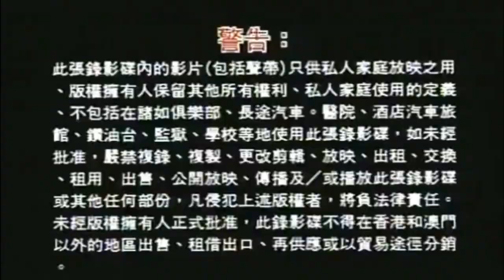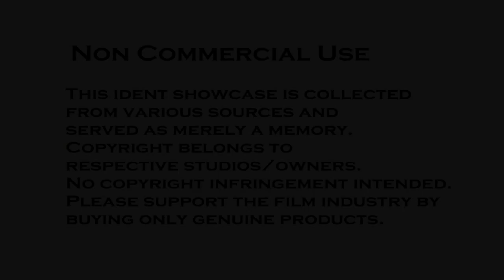Asia Movie Logos All Star [version 1]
This ident showcase is collected
from various sources and
served as merely a memory.
respective studios/owners.
Please support the film industry by
buying only genuine products.

LIST OF THE INDEX ORDER:
- Amuse Group (1990)
- August First Film Studio (1943)
- Baa-Ram-Ewe (2003)
- Brilliant Idea Group (1987)
- Bo Jon Films (1975)
- Chan's Films Company (1980)
- Cinema City and Films Company (1976)
- Cinema City Company (1980)
- Cinema Service (2008)
- CJ Entertainment (2010)
- D&B Films Co (1970)
- Fortune Star Distribution (1990)
- Golden Harvest (1970)
- Golden Harvest (1976)
- Golden Harvest (1982)
- GTH (2004)
- GTH (2008 A)
- GTH (2008 B)
- In-Gear Film Production (1980)
- Lo Wei Motion Picture Co (1972)
- Lo Wei Motion Picture Co (1990)
- Media Asia Group (1983)
- Motion Picture and General Investments (1967)
- Movie Impact Limited (1992)
- Phranakorn Film (2000)
- Sahamongkolfilm International (2003
- Seasonal Film Corporation (1980)
- Shaw Brothers Pictures (1971)
- Star Entertainment Corp (1999)
- Tai Entertainment (1993)
- Win's Entertainment (1989)
- Win's Movie Production I/E Limited (1999)
- Win's Movie Production Limited (1998)